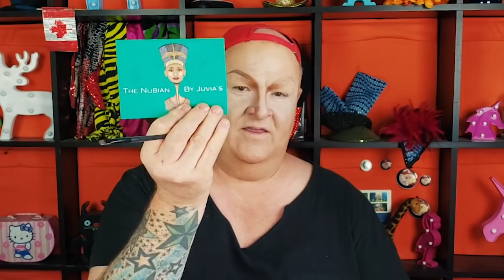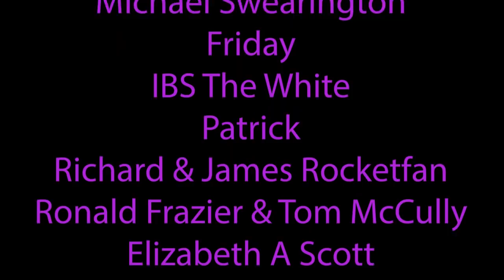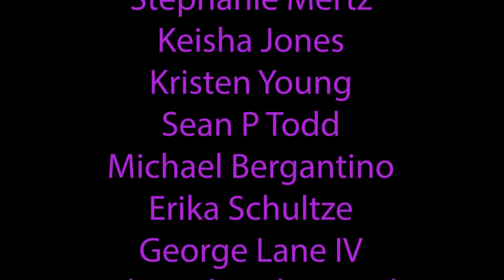GRWM#1 - Life After Jeffree Star? | The Fingerdoo Review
How can we put our best face forward when it's covered in shame?
The beauty industry imploded, and I was just getting started! Get ready with me as I tell you how I'm navigating the world of makeup post Dramageddon!

To donate to Rainbow Railroad by buying a Denise Gjernoe print,

Hey, I've even got Merch featuring brand new designs by Lar deSouza, I'm just saying